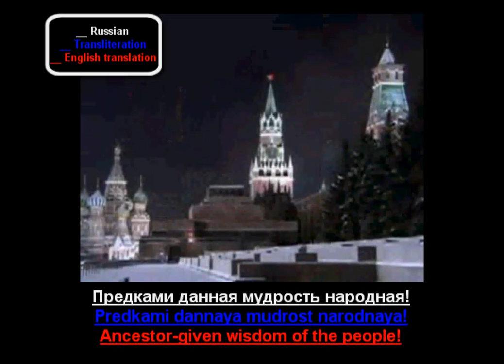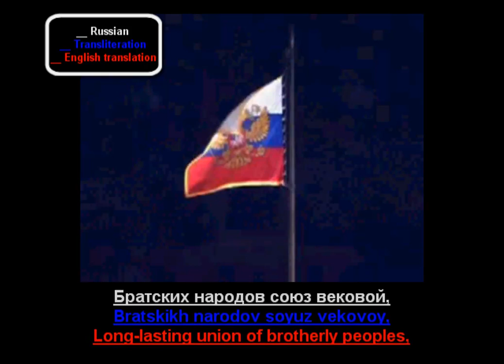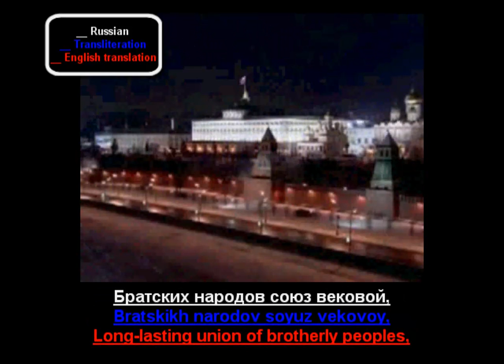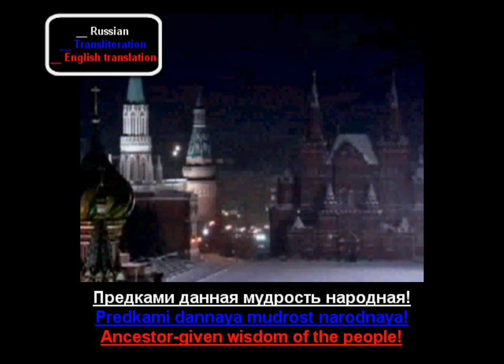The National Anthem of the Russian Federation (HD)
Sooo, I thought of making a video 'bout the Russian Anthem with his lyrics.
Since the Russians write with the Cyrillic then I decided to write the russian text in white, the text transliterated with latin letters in blue and the text translated into English in red. if you do not know Cyrillic.
I did it 'cause I wanted make something different from the usual :D